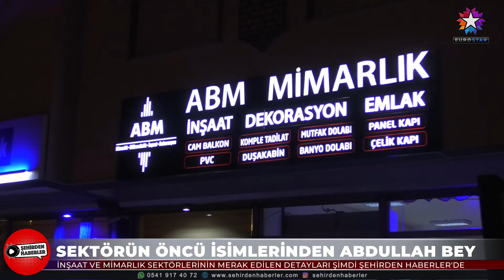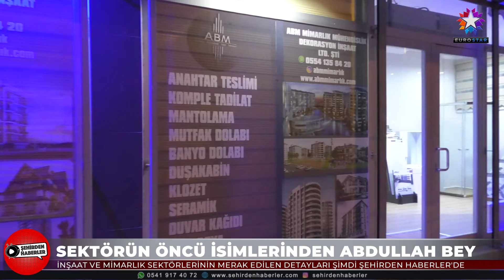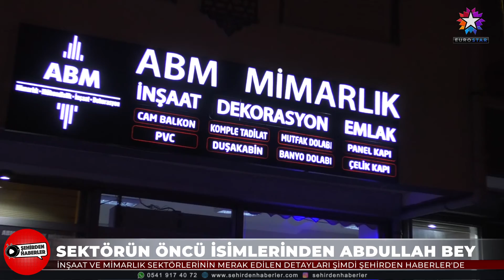ABM MİMARLIK VE MÜHENDİSLİK | EUROSTAR TV "Şehirden Haberler"